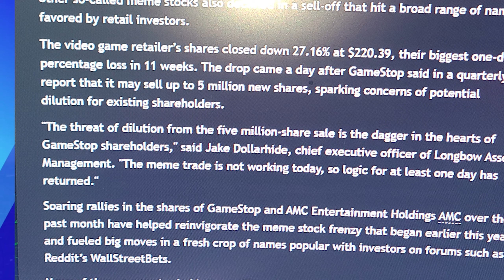AMC Stock Today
AMC stock was down over 10% from yesterday into today. Stock news and updates on AMC are everywhere but we got a little better news today with SEC looking into AMC stock and short interest. Today we stand and HOLD Strong. I am here to bring you up to date information on 🚀 AMC GME and other Stock news today. Big Fight between the hedge funds and Retail investors on AMC stock today. News of shorts not being covered yet is the talk of wallstreetbets and on reddit forums. Call options is what I do in my investing challenge and AMC has been the big winner for my call options of the YEAR. This is my update on my 10k/52 week investing Challenge with trading options. This is my simple investing with M1 Finance pie chart. This is what I am doing and I share my mistakes and how to avoid them next time when trading options and simple investing. Challenge yourself to become better than you are with investing.

Links Below
 I plan to Go Live at least 2 times a week to show my 52 Week Challenge Progress.

Want the Best Trading View to have an upper edge in the Market Then Download Tradingview Below